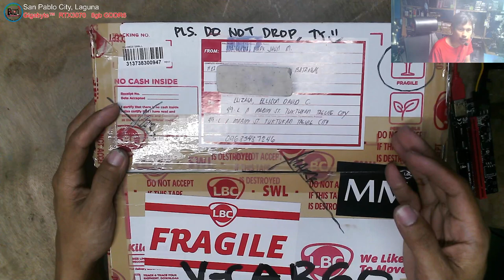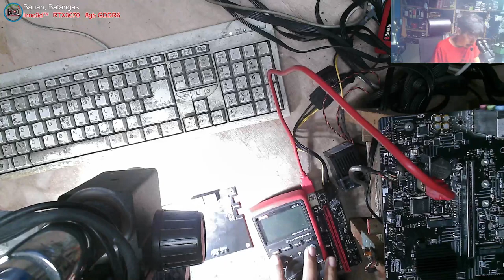Inno3d RTX3070 8GB GDDR6 - No Power, Galing kay Tech GPU IC daw Sira(solved)